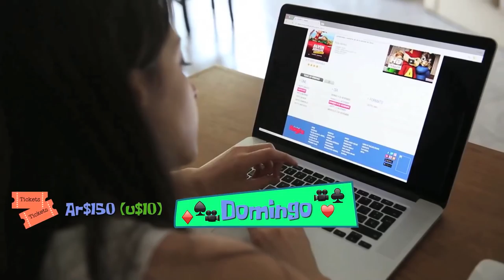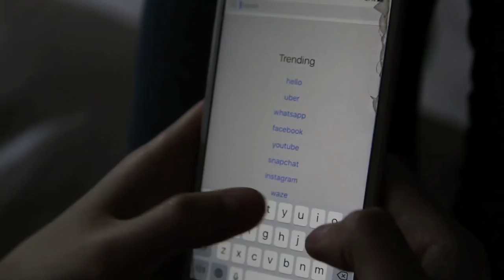El Poker imita tu vida | Pamsi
Asi tal cual lo dice el título! Aunque no se den cuenta, constantemente estamos practicando actitudes del juego en nuestra vida cotidiana. A ustedes qué otras situaciones se les ocurren?

♥ SNAPCHAT+ PamelaBalza ♥